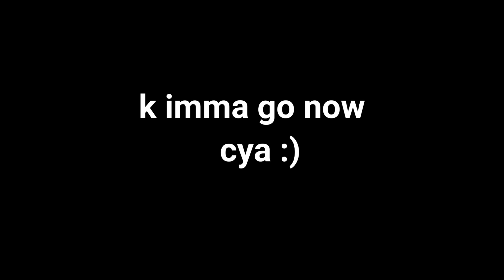Fight animation practice (flipaclip)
Hey just wanted to say thanks and from now on I will try to post consistently ...will try :)